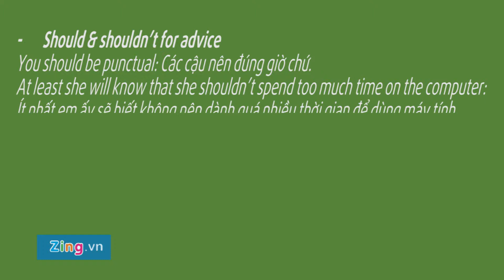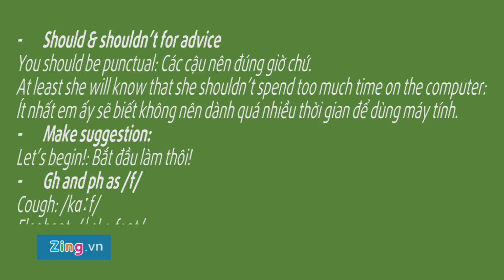Học tiếng Anh chuẩn quốc tế cùng Language Link Academic - Ep.13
Language Link Academic phối hợp cùng Zing.vn giới thiệu chuỗi video học tiếng Anh giao tiếp và tiếng Anh học thuật.
Language Link Academic - Học ở đây. Graduate anywhere.